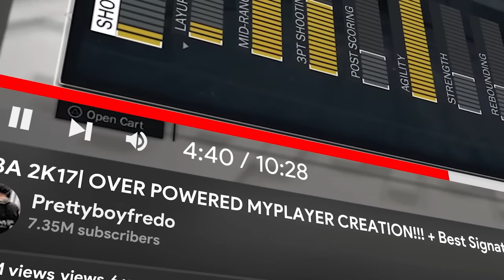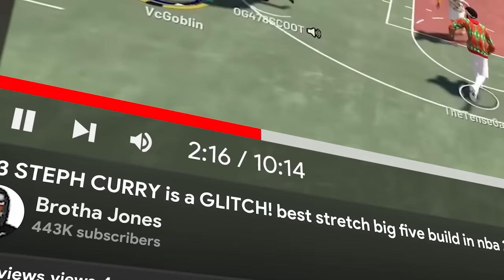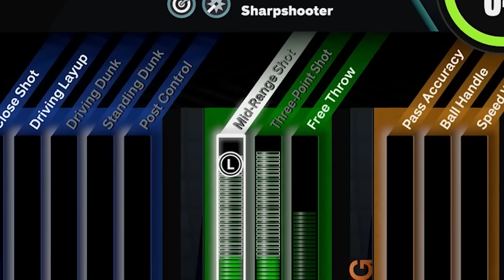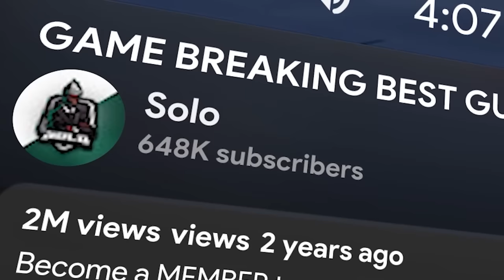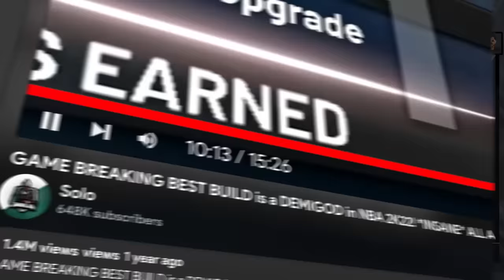I Used the BEST BUILD from EVERY NBA 2K..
I Used the MOST VIEWED BUILD from EVERY NBA 2K..